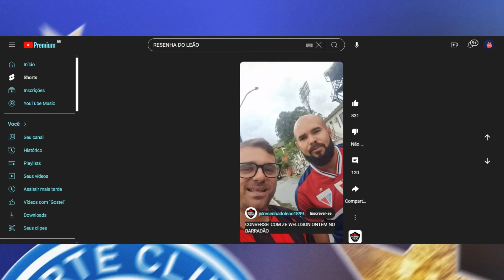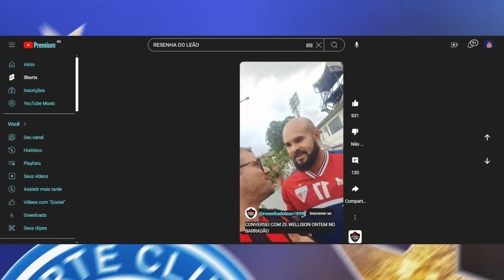😂 TORCEDOR DO VITÓRIA PASSA VERGONHA E SUPLICA 3 PONTOS CONTRA O BAHIA PARA JOGADOR DO FORTALEZA!